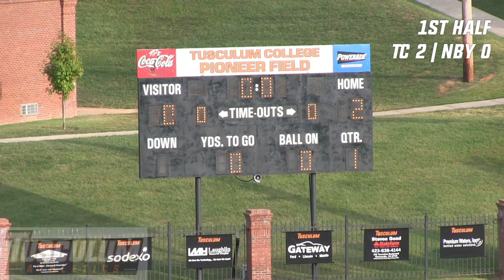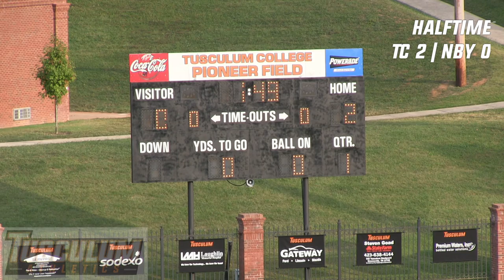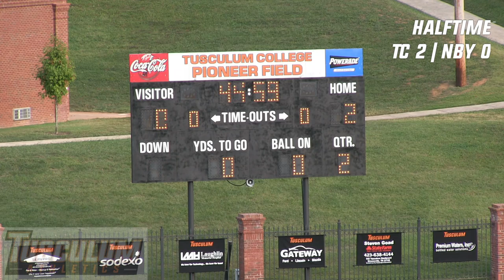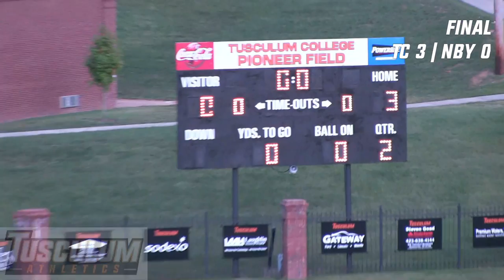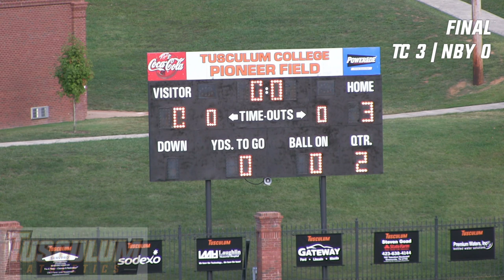Tusculum Men's Soccer vs Newberry (Oct. 2, 2016)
Tusculum hosts Newberry College in men's soccer action from Pioneer Field